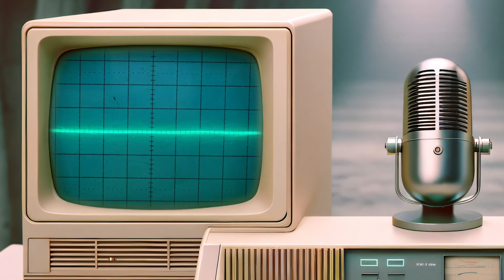Beyond the Apple II: Tracing the Roots of Modern Computing with Laine Nooney | Ep. 44 | RTA Podcast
| Tim's new podcast series | Tim sits down with Professor Laine Nooney (NYU) to discuss the significance of software in the evolution of personal computing, as part of unpacking Laine's book, "The Apple II Age: How the Computer Became Personal."

From StarTree, founded by the creators of Apache Pinot™, "Real-Time Analytics with Tim Berglund" is a podcast dedicated to bringing analytics from the dashboard to the user interface. Accessible but technically rich, the show focuses on the infrastructure, tools, and techniques being developed by the people building systems that are serving analytics to our users in real-time.